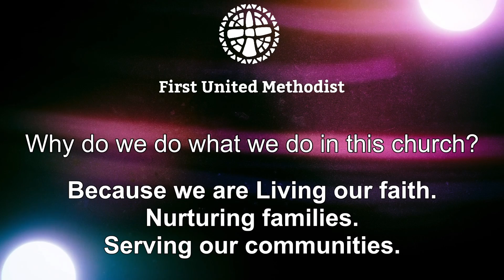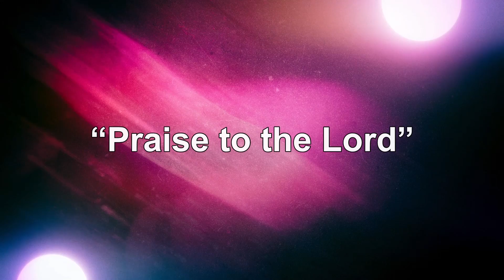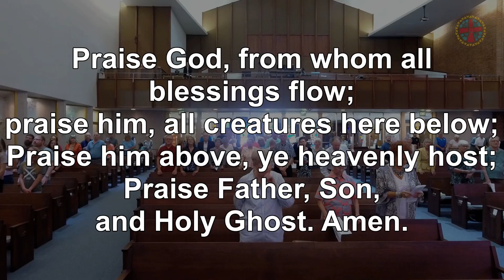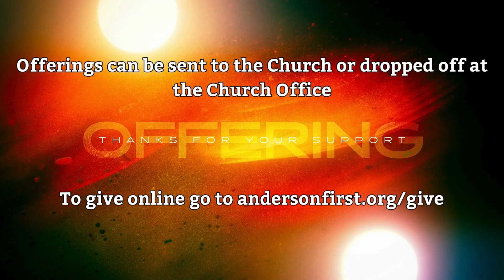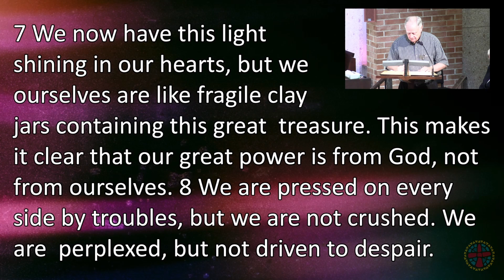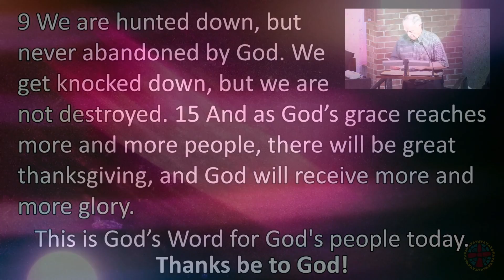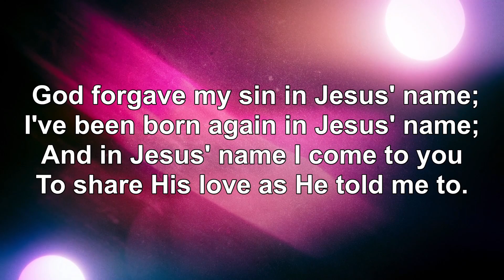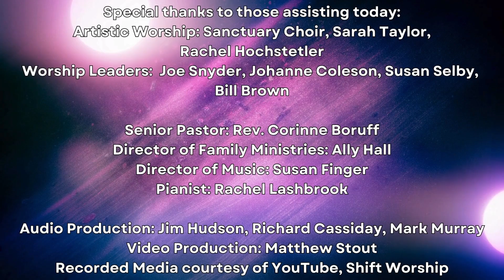Worship Service - September 15, 2024 - Outreach Sunday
Join us for worship! This service was originally recorded live on September 15, 2024, at @andersonfumc Downtown Campus.

CCLI: 5033570